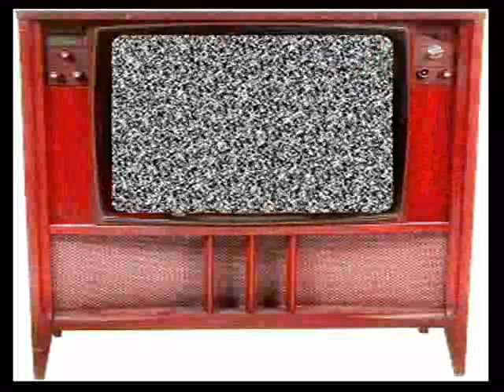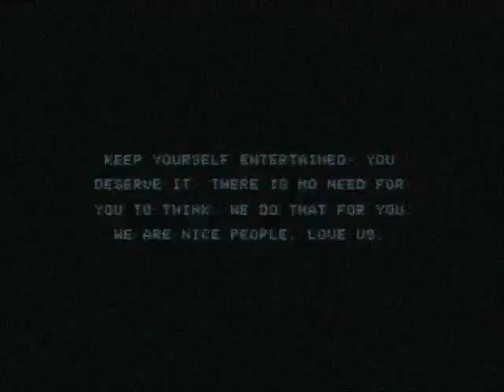B.iLL - Televise my Fears.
Form the album This is B.iLL 2009 omnitech. produced by Chief Blesn and Mikey West.